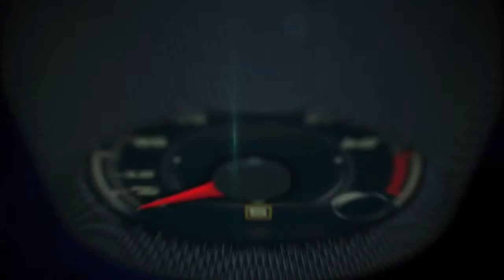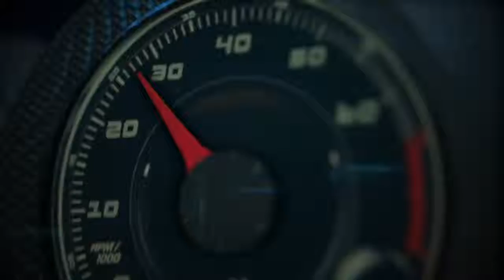Autos 0 60 BMW M3 2015 and BMW M4 2015 debut at Road America